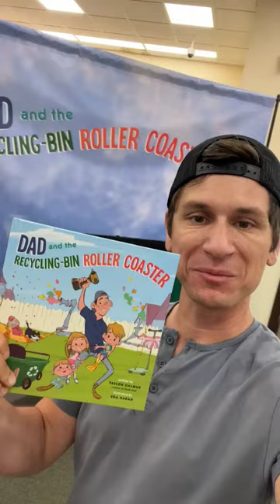Thank you all for a great turn out! We'll be at Stanley Marketplace Taterred Cover June 7th at 6 pm!